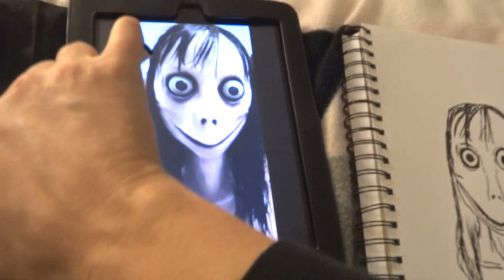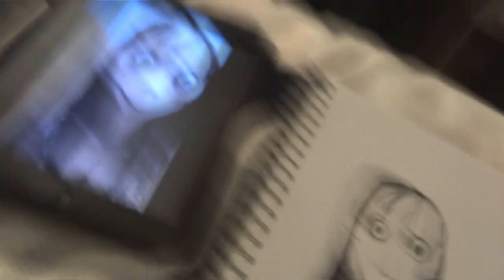MOMO DRAWING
momo challenge

I woke up this morning to check my news feed and was shocked to find this crazy woman staring back at me. Apparently this Momo Suicide Challenge game is taking the world by storm. It is the Pokemon Go for the mentally disturbed.

It is a creation that has used social media to act out some sick fucker's desire to get young people to hurt or even kill themselves in the name of lulz. Sadly, the game has already claimed the life of a 12 year old girl in Argentina.

The design for this character is awesome, and that's why I wanted to draw it. It is created by Japanese artist Midori Hayashi, who has nothing to do with the game.

I hope you find this video interesting, soothing and as a caution to how retarded this world is becoming.